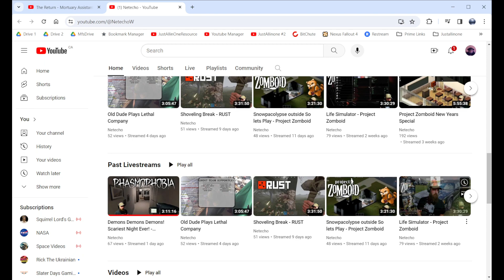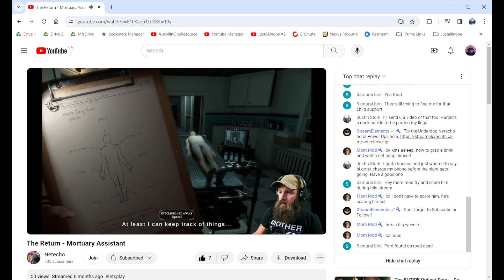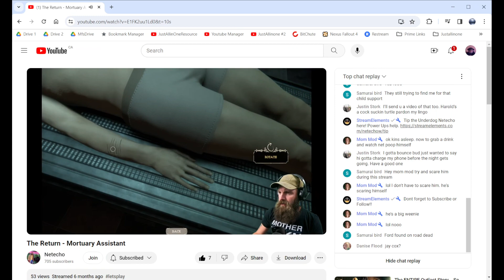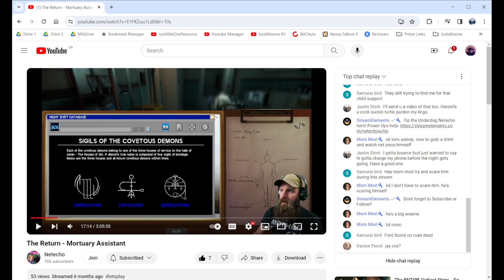Netecho, Mortuary Assistant, and My Personal Observation, and Opinion (Links Are in the Description)